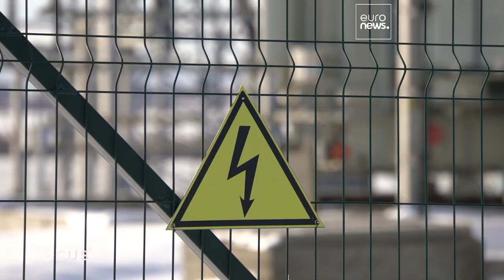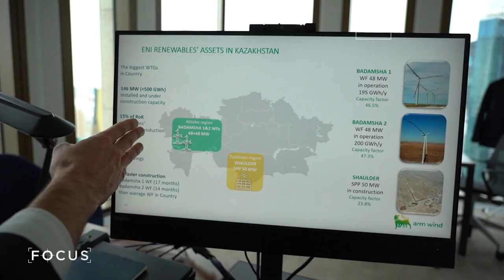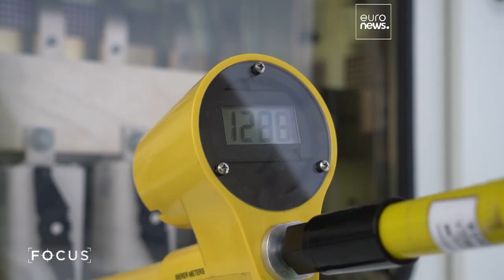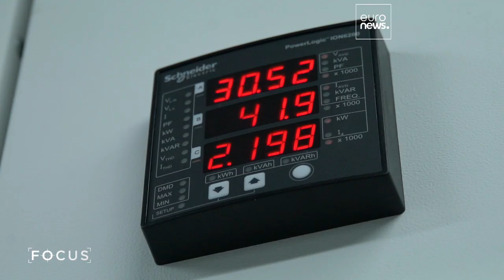Betting on renewables: can Kazakhstan become carbon neutral by 2060?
In recent years Kazakhstan has brought the share of renewable energy in total electricity production to 4 percent. Kazakhstan has now established around 130 renewable energy facilities, and the country's potential for green energy generation is huge.